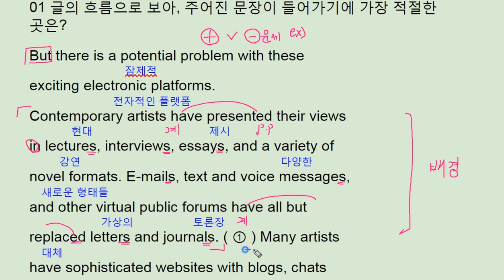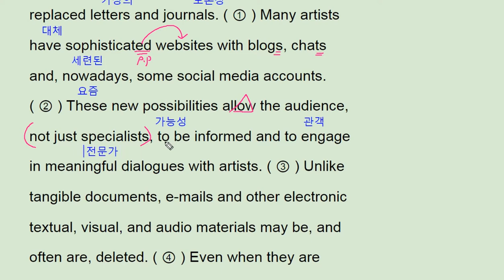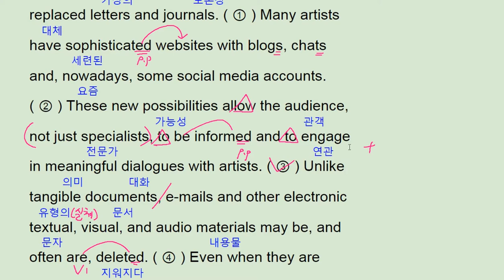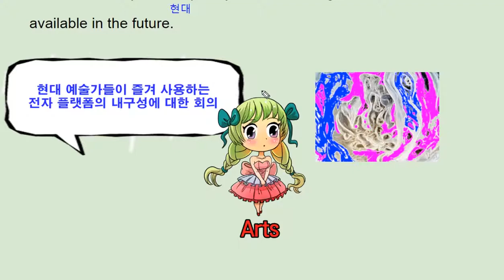2018 수능완성 영어 15강 1번 - 번개콩 contemporary art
2018 수능완성 영어 15강 1번 - 번개콩 contemporary art

반갑습니다.

채널입니다.